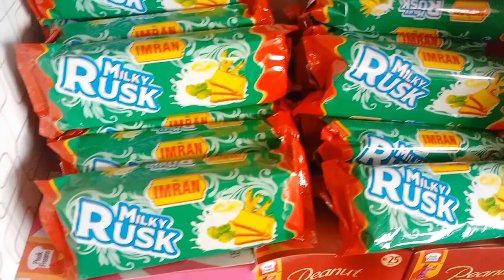How do you set up Tick Shop? With Faraz Haider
Faraz Haider
abdulhakim
support me
My frist video in this channel
@punjabi culture 1